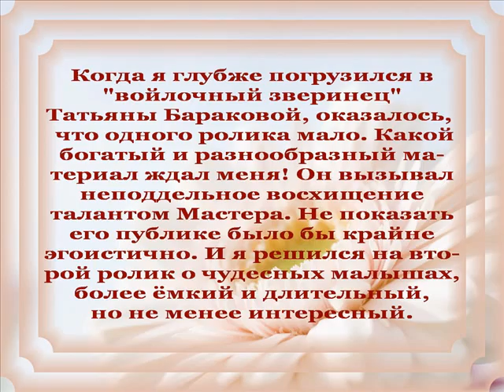Авторский ролик В.Тищенко. Возвращение к зверятам .wmv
О войлочных игрушках Татьяны Бараковой